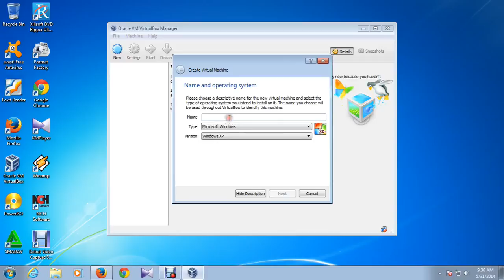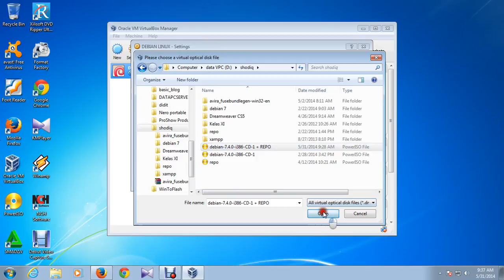Linux debian 7 Membuat Virtual Machine tutorial bahasa indonesia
Debian adalah satu OS turunan linux yang juga opensource dan gratis. OS ini biasa digunakan untuk server karena kehandalan dan stabilitasnya yang tinggi.
Cocok untuk membangun server baik skala kecil, menengah maupun besar. Dapat digabungkan dengan berbagai tipe routerboard.

Pada tutorial ini, kita coba membuat mesin virtual untuk belajar instalasi linux debian 7.